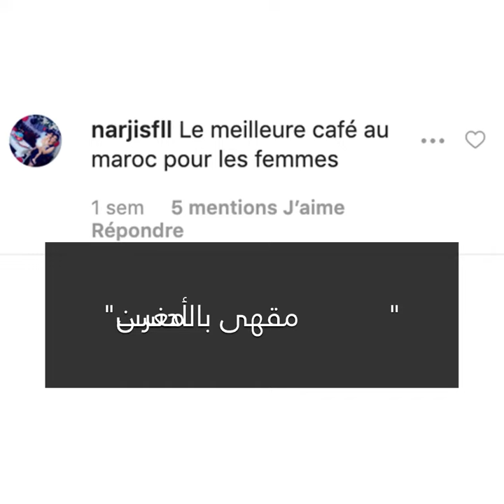مقهى مخصص للنساء في المغرب😍☕🙎🏻‍♀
سابقة في المغرب، افتتاح  أول مقهى خاص بالنساء فقط  بمدينة تطوان 😍🙎🏻‍♀☕🇲🇦